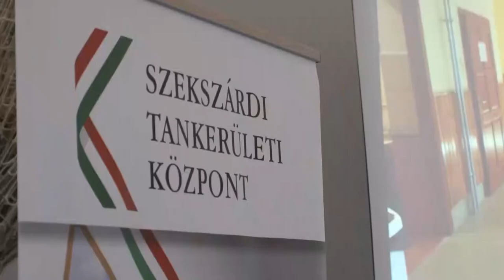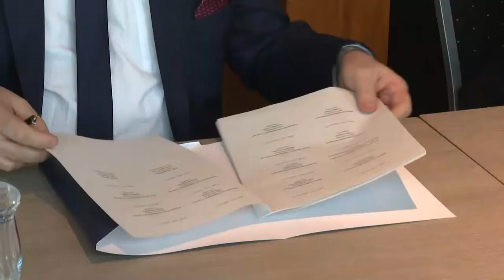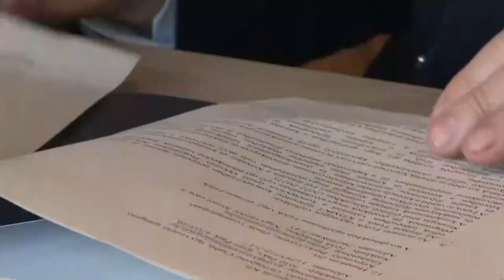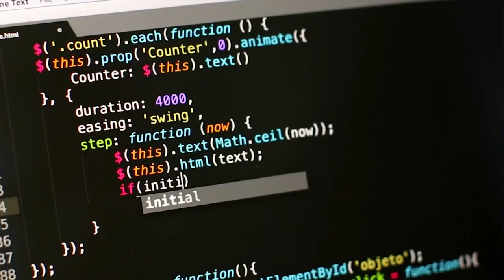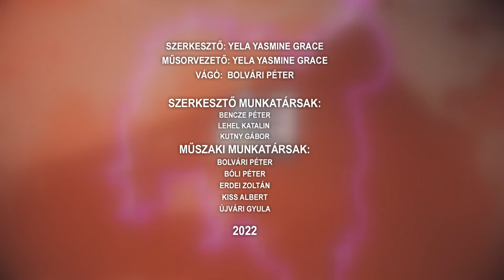Hozam - gazdasági magazin 20220325